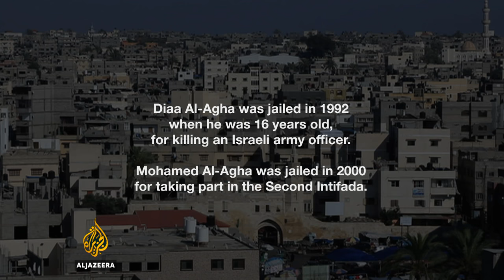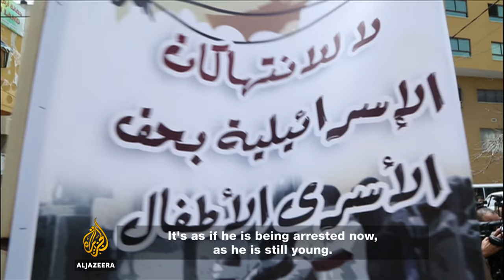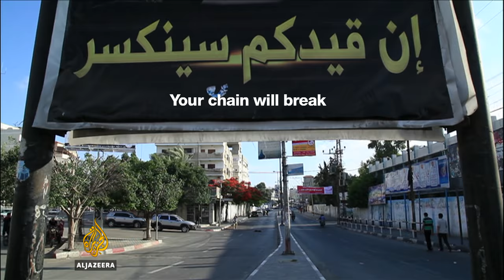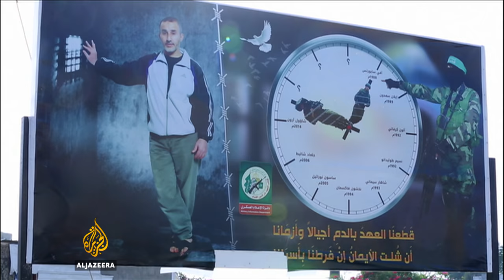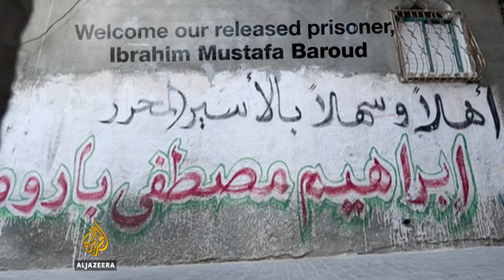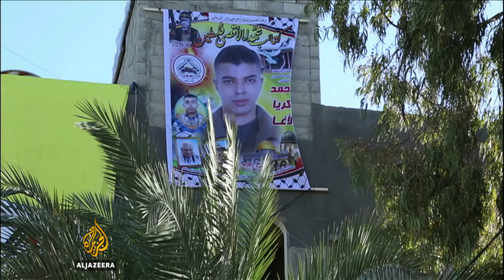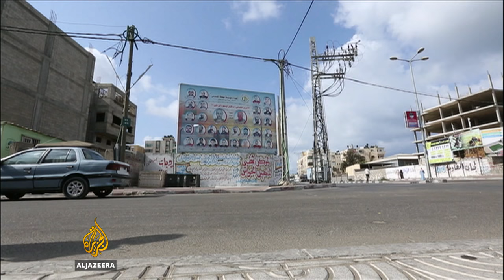Lost Time | Al Jazeera World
Lost Time explores the poignant stories of Palestinian prisoners in Israel and the effects of long-term imprisonment on them and their families.